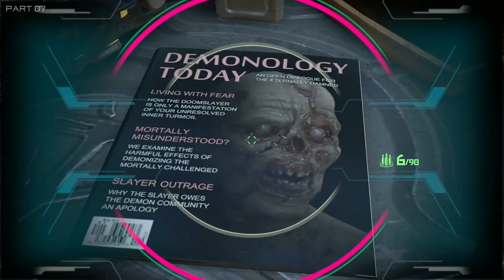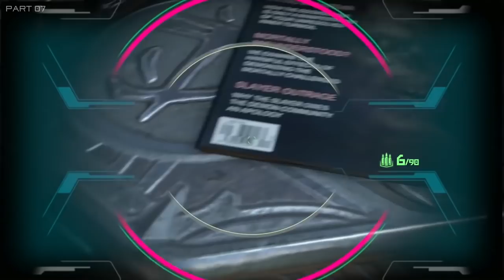Best of Doom Eternal (1/2)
Best of Doom Eternal Part 1 in Goof Gore Timestamps
0:00 Start | "I gotta sign into Bethesda"
4:09 Deag Nilox | First Arachnotron
6:27 Big mecha battles | Day-by-day apocalypse
8:29 Hell choir | Priests and Khan Maykr
11:00 OCD pt 1
11:31 "Australia's clean" | "Mortally challenged"
13:51 Blood Punch | Chrono Strike
15:32 He paid his respects
17:42 First Slayer Gate
20:54 The Betrayer
25:10 OCD pt 2 | The Doom Room
31:03 "It's like Slimer" | Mancubus
33:56 Rocket Launcher | Sneks
39:36 Reclaim your Super Shotgun
44:51 "What's the Meat Hook?"
46:15 Second Slayer Gate
51:03 Album covers | Train Mission, the anti-Water level
52:17 Upwards death floor
52:57 Doom Hunter
59:01 Easy Mode is Now Selectable | Deag Ranak
1:00:31 OCD pt 3
1:02:00 Ballista | Nest Super Gore
1:03:00 Clutch Encounter | SloMo kill
1:04:57 Third Slayer Gate
1:09:46 Too Much Succ | OCD pt 4
1:12:56 Get Sammy | Fourth Slayer Gate
1:18:44 Doomthirst, PhD | Berserk
1:25:48 Sammy | Marauder
1:31:35 OCD pt 5
1:32:16 Objective: SHOOT A HOLE IN MARS
1:36:59 I Am Bullet
1:37:41 Endcard